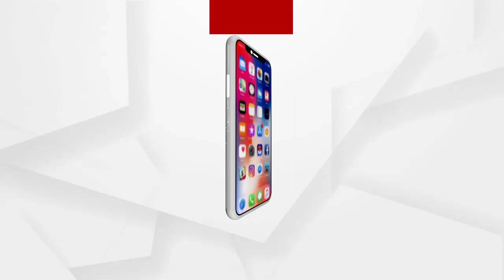ଛତୁ ଫୁଟିଲା ଭଳି ଗଢି ଉଠୁଛି ବେଆଇନ ଇଟାଭାଟି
ଜାତୀୟ ଗ୍ରୀନ ଟ୍ରିବ୍ୟୁନାଲ କଟକଣାକୁ ବେଖାତିର । ଜିଲ୍ଲା ପ୍ରଶାସନର ଆଖିରେ ଆଙ୍ଗୁଠି ଗେଞ୍ଜି ବେଆଇନ ବାଲେଶ୍ଵର ଜିଲ୍ଲାର ବିଭିନ୍ନ ସ୍ଥାନରେ ଗଢି ଉଠିଛି ଇଟାଭାଟି । ସ୍ଥାନୀୟ ପ୍ରଶାସନ ଏହାକୁ ବନ୍ଦ କରିବା ପରିବର୍ତ୍ତେ ନିରବ ଦ୍ରଷ୍ଟା ସାଜି ଚୁପ ବସିଛି। ଏହାର ଫାଇଦା ନେଇଛନ୍ତି ଇଟାଭାଟି ମାଲିକ। ଯାହା ଦ୍ୱାରା ଵାୟୁ ପ୍ରଦୂଷଣ, ମୃତ୍ତିକା କ୍ଷୟ ସହିତ ବହୁ ଲୋକ ରୋଗାକ୍ରାନ୍ତ ହୋଇ ପଡୁଥିବାର ଅଭିଯୋଗ ହୋଇଛି.